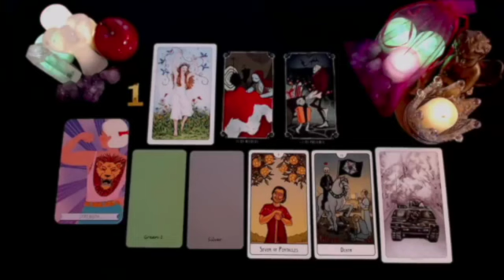ARIES 🔥 THIS RELATIONSHIP WILL BE YOUR BEST AND YOUR LAST🤩 JUNE 2024 TAROT LOVE READING